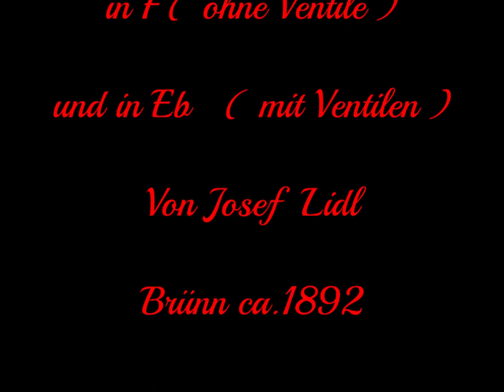2 Duos von Peter Streck 1846 für Posthörner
Gespielt auf einem historischen Posthorn, bei dem man die Ventile abnehmen kann, gebaut ca. 1892 in Brünn von Josef Lidl.